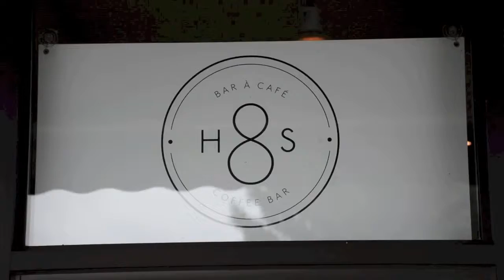H8S MTL Bean Stalk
Explore the Montreal coffee scene.